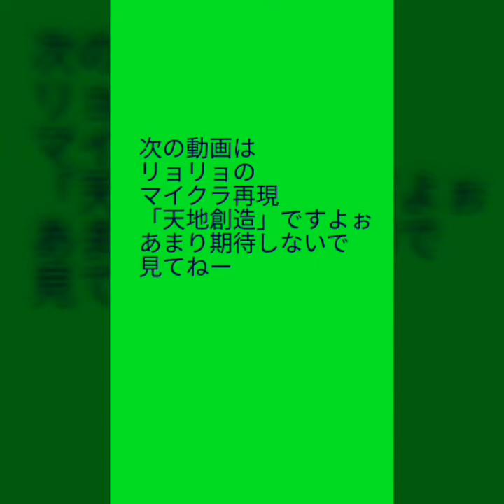バイブル探偵「モーセ五書タイトルの暗号！」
ミステリーハンティングのタッチで聖書の学びを分かち合わせて頂きます★
謎の解明は私、クリスチャン絵本作家 棟方玲宇（むなかたれい）のブログ「玲樹の里」を見てね(*^^*)
書き終わりましたよぉ！

私が受講している神学講座（通信講座）【金井塾】については

リョリョの天地創造マイクラ再現動画！